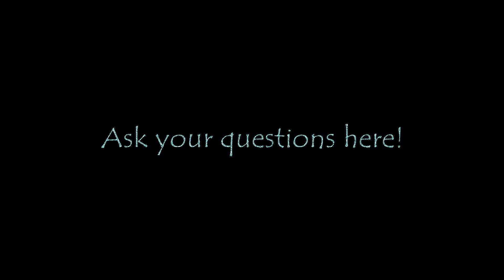100 Subscriber Q and A Announcement! ASK ME QUESTIONS!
1) You can only ask at most 3 questions.
2) Do not ask me any private or sexual questions.
3) Do not ask me a troll question
4) Be creative!